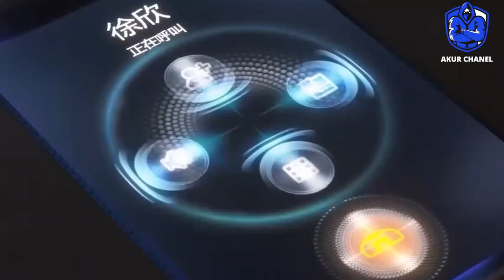ALUR CERITA SWALLOWED STAR SEASON 2 EPISODE 18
Dalam video alur swallowed star season 2 episode 18 kali ini, akan di ceritakan bagaimana loufeng yang mendapatkan hadiah besar dari pimpinan Hong, untuk lebih lengkapnya silahkan simak sampai akhir ya, dan jangan lupa untuk subscribe, like dan share nya ya, terimakasih.